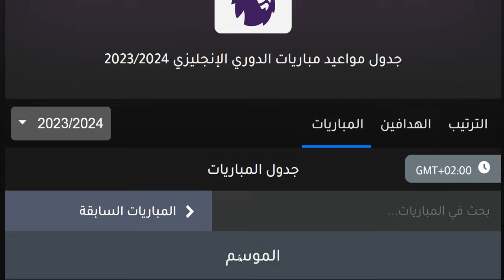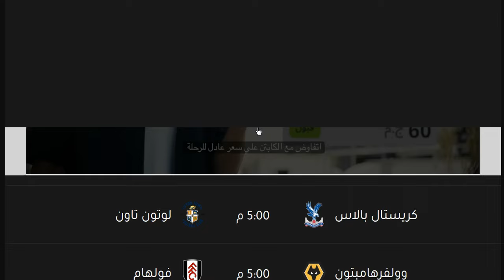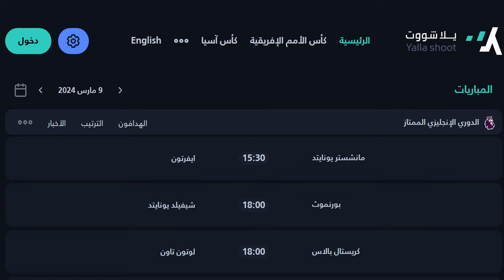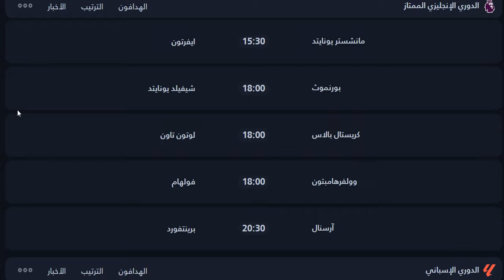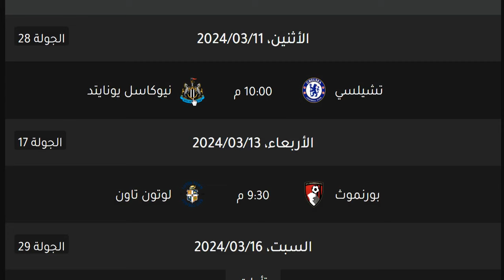مواعيد مباريات الدوري الانجليزي والقنوات الناقلة والمعلق الجولة 28 البداية السبت 9-3-2024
مواعيد مباريات الدوري الانجليزي الجولة 28 والقنوات الناقلة - الدوري الانجليزي 2024 - ليفربول والسيتي
مواعيد مباريات الدوري الانجليزي الجولة 28 والقنوات الناقلة والمعلقين - الدوري الانجليزي 2024
مواعيد مباريات الدوري الانجليزي الجولة 28 السبت 9-3-2024 والقنوات الناقلة والمعلق

مواعيد مباريات الدوري الإنجليزي الجولة 28 الثامنة والعشرون موسم 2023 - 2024

مواعيد مباريات الجولة السادسة والعشرون من الدوري الإنجليزي والقنوات الناقلة والمعلق
متى مباراة مانشستر سيتي في الدوري الانجليزي
ترتيب الدوري الانجليزي
موعد مباريات الدوري الانجليزي
توقيت مباريات الدوري الانجليزي
موعد وتوقيت جميع مباريات الجولة 26 الدورى الانجليزي 2024